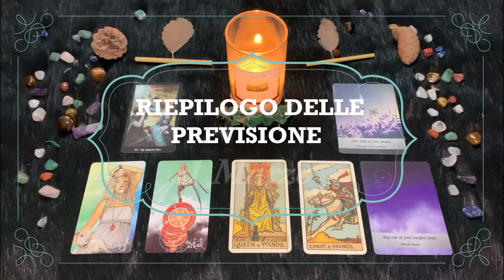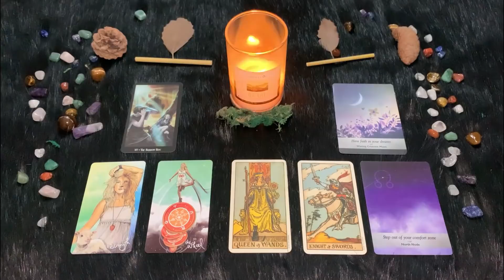| Martedì 1 Marzo | Oroscopo Paolo Fox Le previsioni segno per segno | Quali sono i tuoi segni?